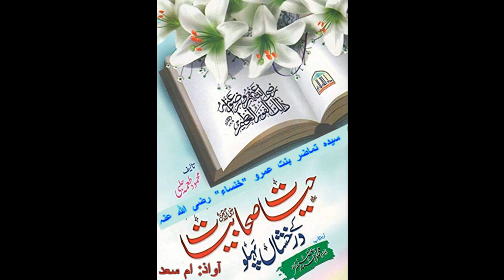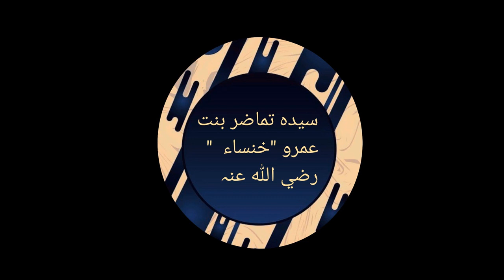Hayaat e Sahabiyat : Syeda Tamazar Bint e Umar "Khansa" R.A. (6)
Maqsad: Apni Maaon, Behno or Betio me Sahabiyat ki sifaat ujagar krna

سیدہ تماضر بنت عمر رضی اللہ عنہا، جو خنساء کے نام سے مشہور ہیں، رسول اللہ صلی اللہ علیہ وسلم کی ایک خاتون ساتھی تھیں۔ وہ 575 عیسوی کے لگ بھگ عرب کے قبیلہ بنو سلیم میں پیدا ہوئیں۔ خنساء اپنی شاعرانہ صلاحیتوں کی وجہ سے جانی جاتی تھیں اور اپنے وقت کی مشہور شاعروں میں شمار ہوتی تھیں۔

خنساء رضی اللہ عنہا کی دو شادیاں ہوئیں اور ان کے دونوں شوہر جنگ میں مارے گئے۔ اس کے چار بیٹے بھی ابتدائی اسلامی فتوحات کے دوران جنگ میں مارے گئے۔ ان سانحات کے باوجود، خنساء رضی اللہ عنہا اپنے ایمان پر ثابت قدم رہیں اور مسلم کمیونٹی کی حمایت جاری رکھیں۔

اپنی شاعرانہ صلاحیتوں کے علاوہ، خنساء رضی اللہ عنہا اپنی سخاوت اور مہربانی کے لیے بھی مشہور تھیں۔ وہ اکثر ضرورت مندوں کی مدد کے لیے اپنی دولت دے دیتی تھی، اور اس کے ساتھی ساتھیوں کی طرف سے ان کا بہت احترام کیا جاتا تھا۔

خنساء رضی اللہ عنہا کی شاعری آج بھی اپنی جذباتی طاقت اور شاعری خوبصورتی کے لیے مانی جاتی ہے۔ ان کی بہت سی نظمیں اپنے بیٹوں کے لیے ان کی محبت اور جنگ میں ان کی موت پر اس کے غم کے ساتھ ساتھ اللہ پر اس کے ایمان اور اسلام سے اس کی عقیدت کا اظہار کرتی ہیں۔

مجموعی طور پر، سیدہ تماضر بنت عمر "خنساء" رضی اللہ عنہا ابتدائی اسلامی تاریخ میں ایک متاثر کن شخصیت تھیں، جو اپنے ایمان کے لیے اپنی عقیدت، اپنی شاعرانہ صلاحیتوں، اور اپنے اردگرد کے لوگوں کے لیے اپنی سخاوت کے لیے مشہور تھیں۔

Syeda Tamazar Bint e Umar (RA), better known as Khansa, was a female companion of Prophet Muhammad (SAW). She was born in the Banu Sulaim tribe in Arabia, around the year 575 CE. Khansa was known for her poetic skills and was considered one of the most famous poets of her time.

Khansa (RA) was married twice, and both of her husbands died in battle. Her four sons also died in battle during the early Islamic conquests. Despite these tragedies, Khansa (RA) remained steadfast in her faith and continued to support the Muslim community.

In addition to her poetic skills, Khansa (RA) was also known for her generosity and kindness. She would often give away her wealth to help those in need, and was highly respected by her fellow companions.

Khansa's (RA) poetry is still celebrated today for its emotional power and lyrical beauty. Many of her poems express her love for her sons and her grief over their deaths in battle, as well as her faith in Allah and her devotion to Islam.

Overall, Syeda Tamazar Bint e Umar "Khansa" (RA) was an inspirational figure in early Islamic history, known for her devotion to her faith, her poetic talent, and her generosity to those around her.